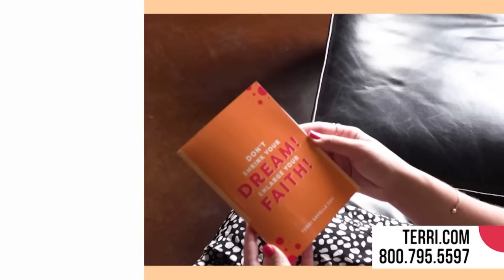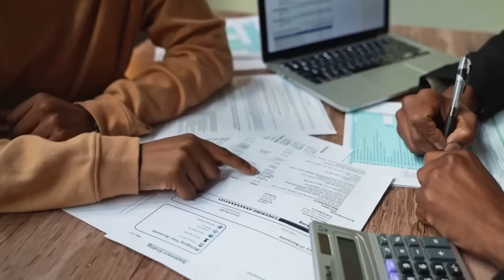Achieving the Impossible | 3 Steps to Dream Fulfillment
YOU ARE NOT A GOOSE!

Today, Terri shares a powerful message about achieving your dreams and enlarging your faith for big dreams. Did you know that humans have the unique ability to change the course of their lives, unlike other creatures that operate solely on instinct and genetics? You have the power to change your life at any given time!

Terri provides a glimpse into the lives of celebrities like Rod Stewart, Hugh Jackman, and Megan Fox, who all started from humble beginnings and achieved their dreams against all odds. Terri introduces three vital steps to help you overcome seemingly impossible dreams and see them come to life.

This message is filled with faith and encouragement to remind you that God can help you achieve all your wildest dreams and bring forth supernatural blessings. Remember to take action, sow seeds, and expect God's favor and multiplication in your life.

Enlarge Your Faith! In Don’t Shrink Your Dream! Enlarge Your Faith!, Terri walks with you through seven powerful and practical keys that will shift your identity, remove the limitations, and enlarge your faith. ***WHILE SUPPLIES LAST***

Build your faith for your big dreams by joining me next week for our FREE virtual event—the Faith Building Event on November 14th!